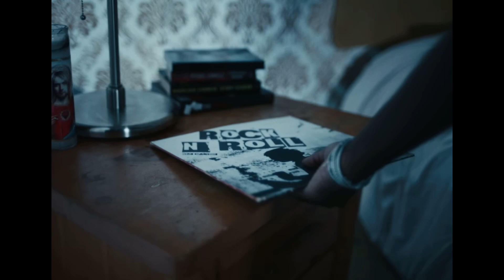ken carson - rock n roll ( sped up + pitched )